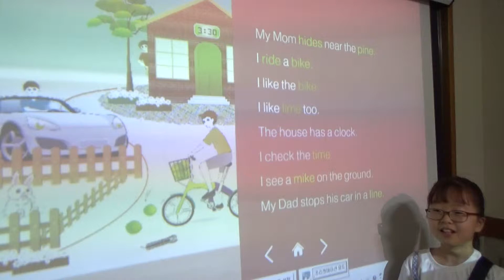2018 05 KBM phonics3 u4